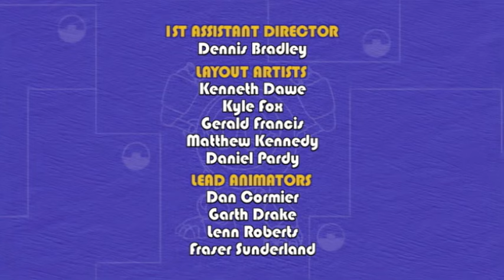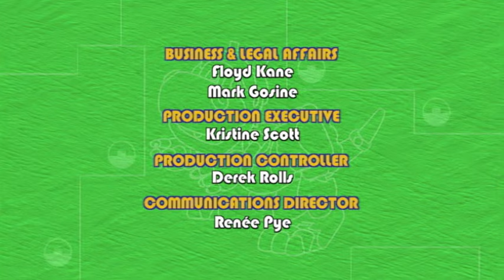The Beetles on Buggy Island Are Stuck!🪲 | Animal Mechanicals | Cartoons for Kids